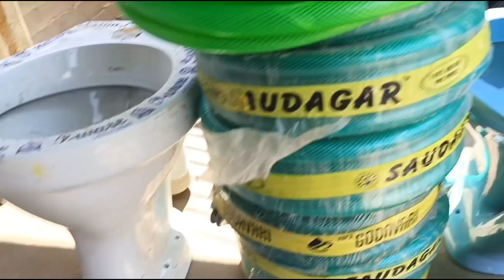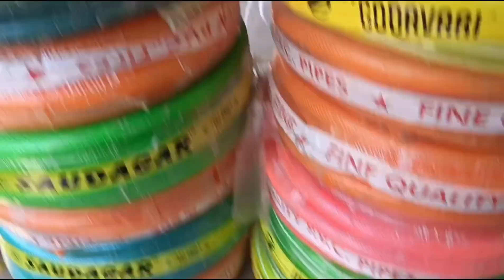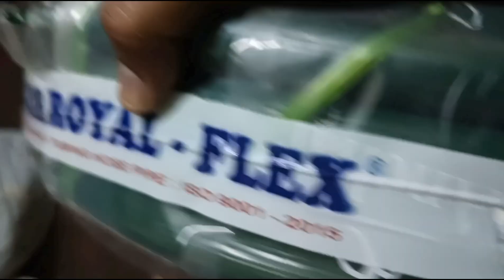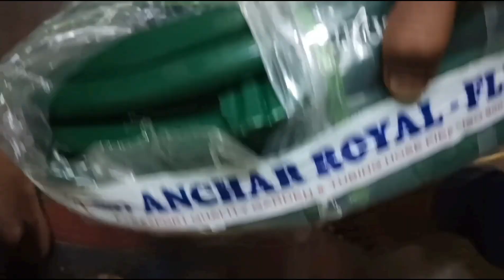Best quality garden pipe telugu ll garden pipe telugu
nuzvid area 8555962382